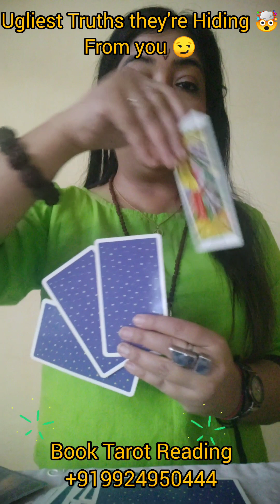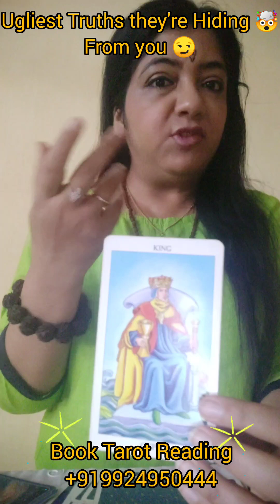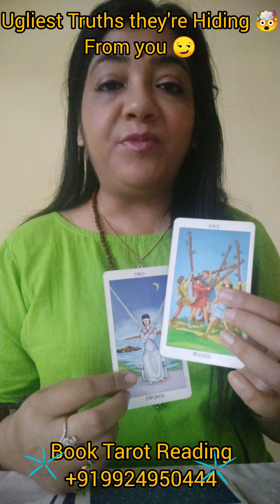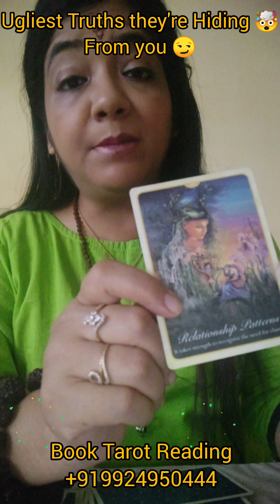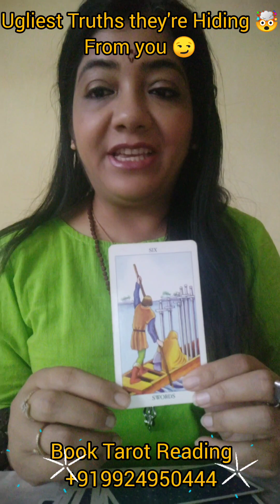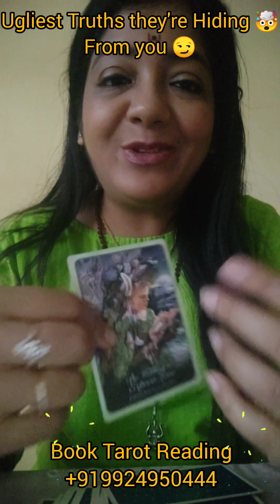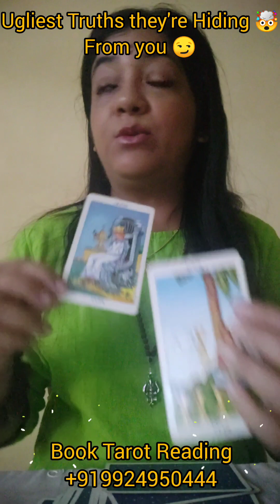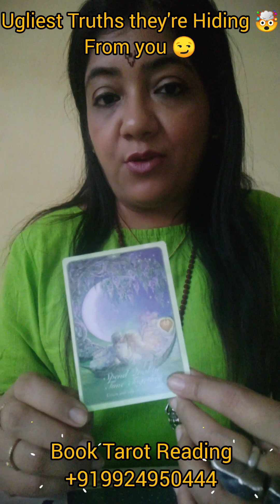pick a Card: The Ugliest 🤯Truths they're Hiding from you😏 in Hindi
1st option start of video
2nd option @7:34,
3rd option @12:47,
4th option @17:55

1. radiant rider waite
2. whispers of love oracle